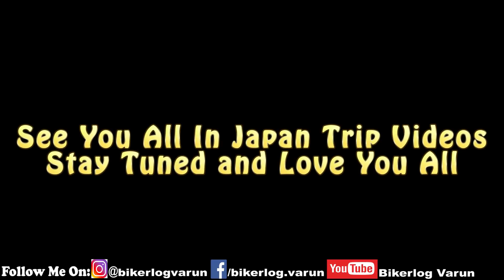Next Giveaway Announcement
Content: In this video I will be announcing my previous giveaway winner and also announcing the next giveaway contest for all my lovely riders ! Best of luck !

Location: India

If you buy from following links I will get some commission and will help me support earn some money for continuing my passion. I use the below items for my vlogging. Gear i use :

My Drone
Camera Stabalizer
My Main Camera
GoPro Hero5 Black
Helmet Intercom
GoPro 3 Way Mount Tripod
GoPro Karma Grip
GoPro Seeker
Iphone 7 Plus
Rynox Stealth Evo Designer Riding Jacket
Rynox Polyester Advento Waterproof Riding Black Pant
Rynox Nomad v2.1 Saddle Bag with Rain Covers
Rynox Optimus MV2 Tank Bag
Viaterra Leh Saddlebag
Mobile Holder with Charger

Motorcycle : BMW R1200 GS Adventure 2018 Model